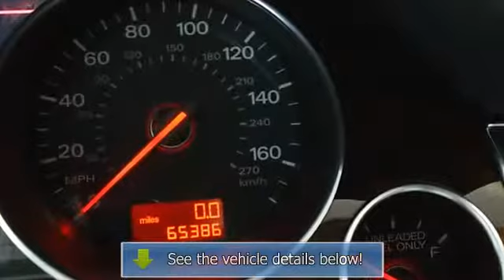2007 Audi A8 L - Nashville Motor Sports, LLC.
Nashville Motor Sports, LLC.

For Sale: 2007 Audi A8 L
VIN: WAUMV44E47N021041
Engine: 4.2L DOHC FSI 32-valve V8
Drivetrain:
Transmission: Automatic
Mileage: 67,800
Color: Light Silver Metallic (exterior) Black (interior)

Features:
Thank you for visiting another one of Nashville Motorsports LLC's online listings! Please continue for more information on this 2007 Audi A8 L with 68,000 miles.     This A8 L's level of quality is not meant for just anyone. It's meant for the person who strives for a classy, comfortable, and luxurious car. When Audi created this A8 L, they automatically enhanced the performance ability by creating it with all wheel drive. Not only will you notice improved steering and superior acceleration, but you can also rest easy knowing that your vehicle comes standard with increased stability and safety.  This 2007 A8 L has extra options like the Audi's navigation system. The additional feature will keep you safe and will make this A8 L even more dependable. The interior of this A8 L has been through meticulous inspection and could almost pass for a brand new vehicle.  This impeccably built A8 L comes with a plethora of added features that have made this vehicle a unique find. These options will simply amplify the experience of owning and driving this wonderfully crafted Audi. This Audi is equipped with some of the most amazing wheels the market has to offer! Once you take this A8 L for a test drive, you'll instantly realize how much of an added bonus this vehicle's upgraded wheels provide.  This Audi includes:  PREMIUM Package DUAL REAR SEAT CLIMATE CONTROL SIRIUS SATELLITE RADIO AUDI MUSIC INTERFACE IPOD INTEGRATION 19 x 8.5 12-SPOKE ALLOY WHEELS 4-SPOKE MULTI-FUNCTION WOOD/LEATHER STEERING WHEEL  More information about the 2007 Audi A8 L:  The 2007 Audi A8, which competes with the Mercedes S-Class, BMW 7-Series, and Lexus LS, boasts the advantage of its standard all-wheel-drive quattro system for improved all-weather performance and safety. Next to those rivals, the A8 offers an especially distinctive, comfortable interior and strong lineup of high-tech interior convenience features, especially in the flagship W12 guise.  Strengths of this model include ride and comfort, interior features., safety, All-weather performance, and sound systems     This vehicle was generously repurchased by AUDI for Suspension Noise. This is common for an auto-maker to do to promote an exceptional customer experience. AUDI mechanics have resolved this issue. The majority of these repairs tend to become a factory recall or an extension of warranty for that specific problem. AUDI has resolved this issue and stands behind this vehicle!